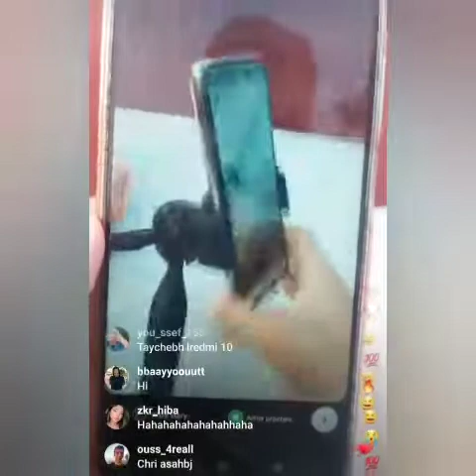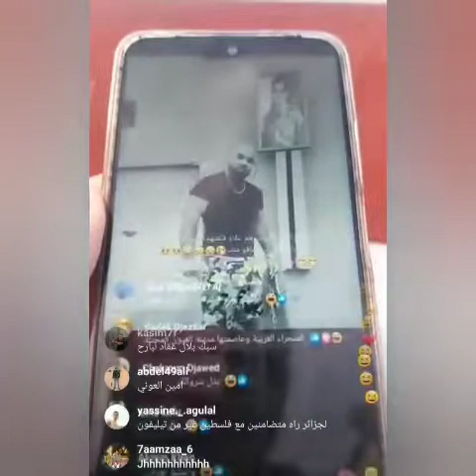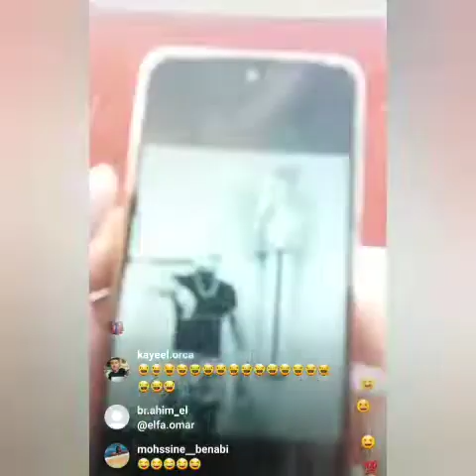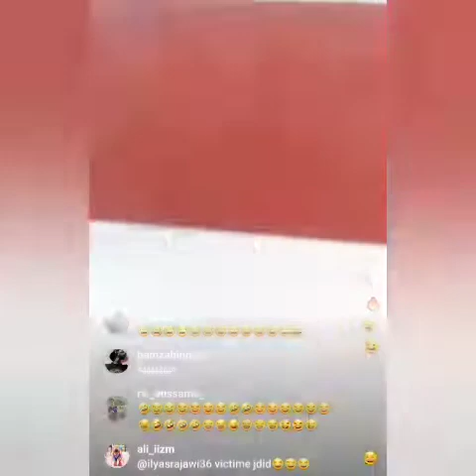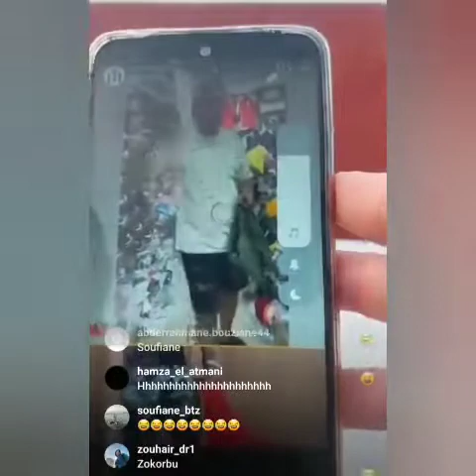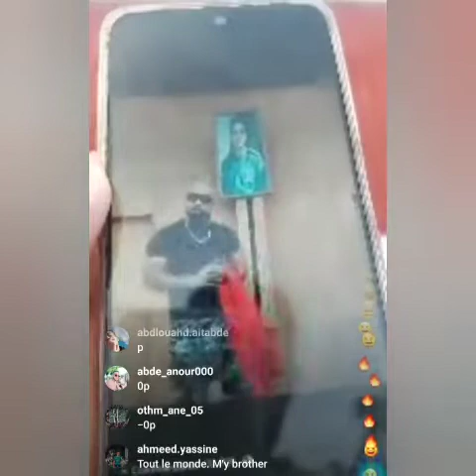ilyas el malki 31 aoùt vs ragrari coup monde كأس عالم إلياس ملكي ليف 😂😂😂😂😂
تحياتي ...

27.ilyas el maliki
ilyas el maliki chouf tv,
inkonnu,
inkonnu knz,
inkonnu chill,
inkonnu arabi,
inkonnu moral,
inkonnu zahri,
inkonnu ya lili,
inkonnu breda,
inkonnu chahid,
inkonnu mgwani,
inkonnu naar,
inkonnu tab3ini,
حالي يا حالي inkonnu,
7riwda,
7liwa,
7liwat yt,
7liwa yema,
7liwa hallelujah,
7liwa marfoud,
7liwa adidaslkharaz,
lkharaz abdelkader,
lkharaz 2022,
lkharaz 24,
lkharaz brahim anza,
3bdl9adr lkharaz,
toto vs lkharaz,
jadid lkharaz,
abdelkader lkharaz,
3abd l9adar lkharaz,
si lkharaz,
lkharaz 175,
الخراز يحكي,
lkharaz وردة,
al kharraz abdelkader,
al kharraz,
lkharaz نشيد,
9isas lkhraz
نكون وحدي اتخيلك قدامي,
نكون وياك,
نكون ونصير,
نكون هاني منين نسمع ذكر الجيلالي
ilyas el maliki vs store,
ilyas el maliki vs lon,
ilyas el maliki vs biziga,
ilyas el maliki mol chi,
simo bourkadi ilyas el maliki,
fadiha ilyas el maliki,
zizo ilyas el maliki,
ilyas el maliki film,
ilyas el maliki يضرب,
ilyas el maliki هوسات,
ilyas el maliki نورا,
ilyas el maliki نغمة رنين,
ilyas el maliki منتخب,
ilyass el maliki l\'morphine,
ilyas el maliki l\'morphine,
ilias el maliki l\'morphine,
ilyas elmaliki clash l\'morphine,
ilyas el maliki كفات,
ilyas el maliki فيلم قصير,
ilias el maliki فيلم قصير,
ilyas el maliki فن الاغواء
biziga,
biziga hakim,
biziga officiel,
biziga live,
biziga tiktok,
biziga azar,
biziga live tiktok,
biziga vs ilyas el malki,
biziga vs algerie,
biziga badr hari,
biziga live azar,
biziga rap,
biziga يغني,
biziga والمعجون,
biziga و السبع,
biziga وسبع,
biziga بدر هاري,
biziga نكت,
biziga نكات,
biziga نكتة,
biziga مي نعيمة,
biziga ma3jon,
biziga nokat,
biziga jadarmia,
الياس المالكي vs biziga,
biziga الحب,
biziga الحمام,
draganov,
draganov sac,
draganov maak,
draganov taline,
draganov yt,
dragunov ff,
draganov 9arbili,
draganov lbaroud,
draganov beau coup,
draganov paradis,
draganov tiki taka,
draganov capable,
draganov chichi lyrics,
9chiha vs biziga,
9ochiha vs biziga